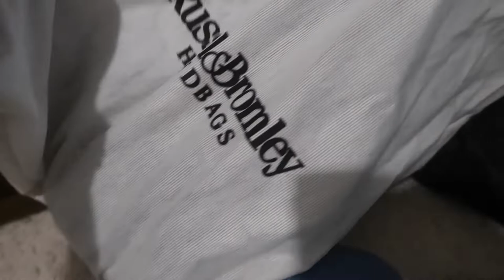THE NEW NORMAL FOR HAIR SALONS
Lockdown is starting to ease further in Scotland, restaurants and salons are back at work with certain restrictions and precautions . I have vlogged the new changes that my hairdresser has made to ensure everyones safety and comfort. Its so good to have my hair highlighted and a professional blow dry and it also makes Rico very happy too, although many of you enjoyed seeing him in his new role.

ITEMS AND VIDEOS MENTIONED IN THIS VLOG

SHARK CORDLESS
COATING MACHINE-SANITISER

REVITALASH ADVANCED
ESSIE GEL TOP COAT
ORDINARY RETINAL

The eyeshadow palette used in this video

FILMING EQUIPMENT

NAILS

OPI NAIL ENVY TOP COAT
 NAIL CHANEL ARANCIO VIBRANTE